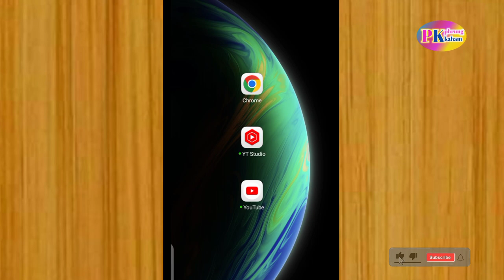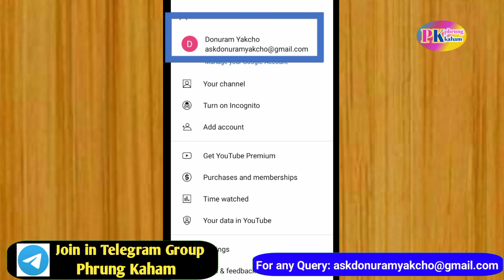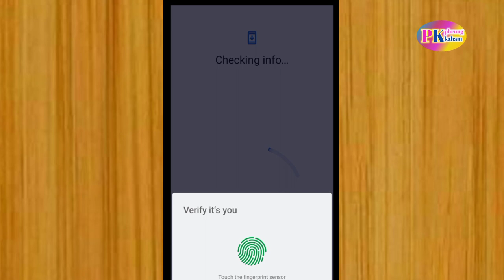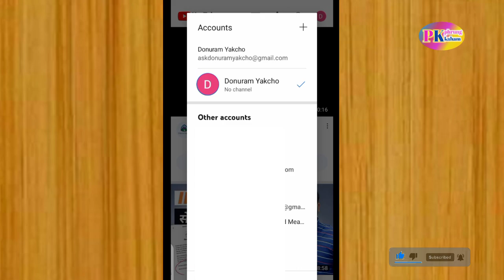Youtube wo Gmail ID Brekhe Log in kheyag nai by Phrung Kaham